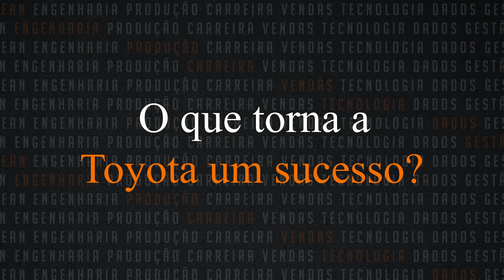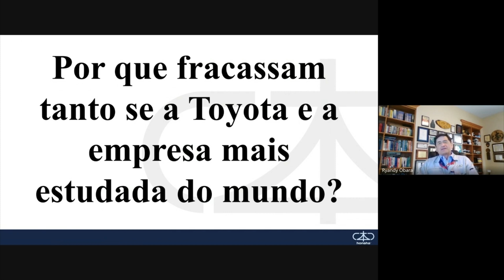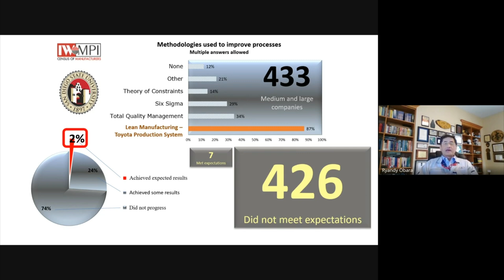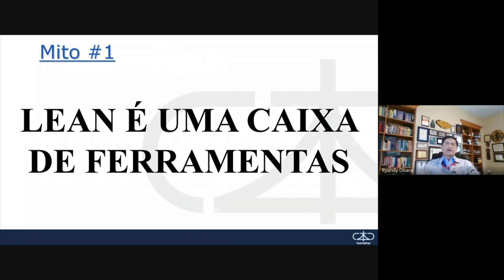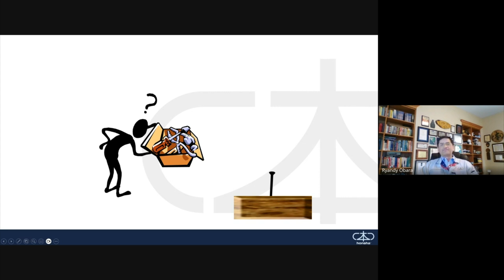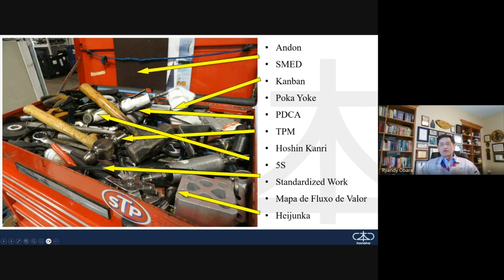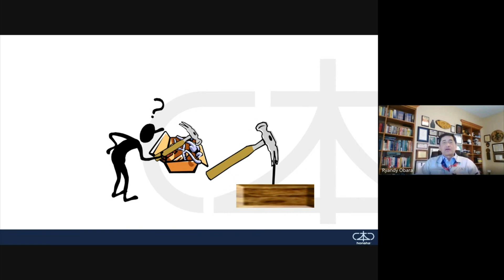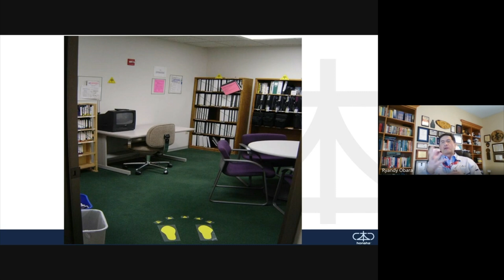O que torna a Toyota um sucesso?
Já se perguntou o que torna a Toyota uma empresa de grande sucesso?

O Sistema Toyota de Produção (TPS) é uma metodologia desenvolvida pela empresa Toyota e se baseia, inicialmente, em dois pilares: Jidoka e Just in Time.

Os principais objetivos desse mecanismo são a redução dos desperdícios e o aumento da produtividade na linha de produção. Dessa forma, é possível reduzir os custos da empresa e, consequentemente, aumentar a lucratividade.

Apesar de ter uma metodologia bem estruturada, porque nenhuma empresa consegue copiá-la?